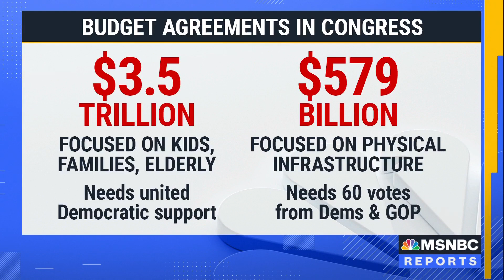Sperling On Child Tax Credit Rollout: What's Happening Is 'Historic'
President Biden's American Rescue Plan Coordinator Gene Sperling joined Stephanie Ruhle to discuss the new child tax credit aimed at eliminating child poverty hitting bank accounts across the country today. He also responds to whether the benefit could become permanent and says the administration "is truly delivering ... for the American people."